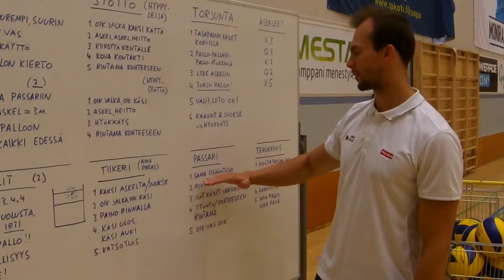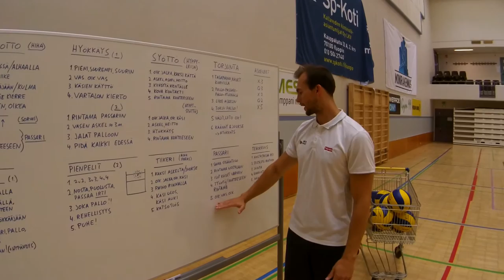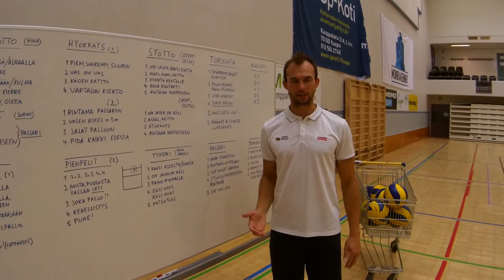Lauri Hakalan lentopallokoulu: passarin toiminnan teoria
LEKA Volleyn päävalmentaja Lauri Hakala näyttää videoilla lentopallon perustaitoja.

Kuvaus: LEKA Volley
Editointi: Taustamarkkinat Oy